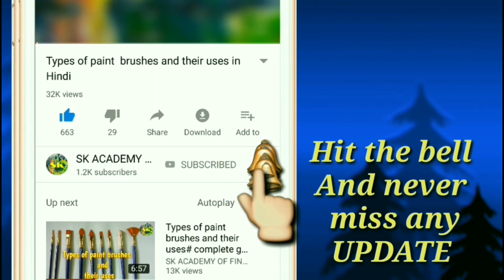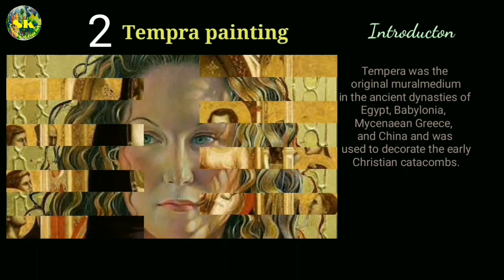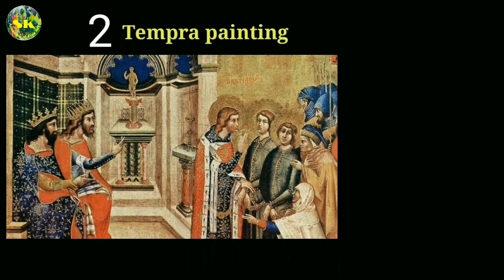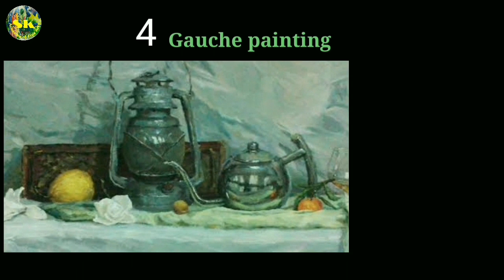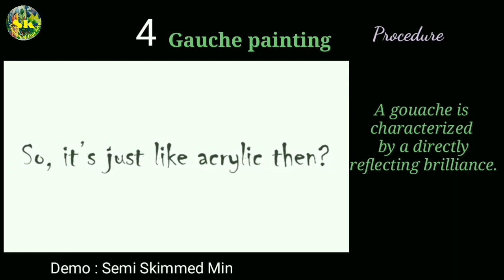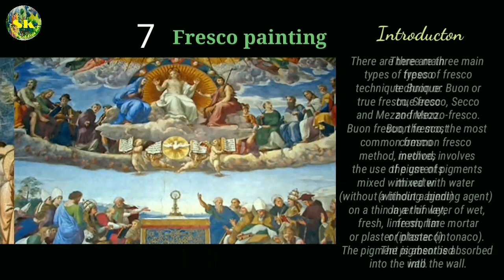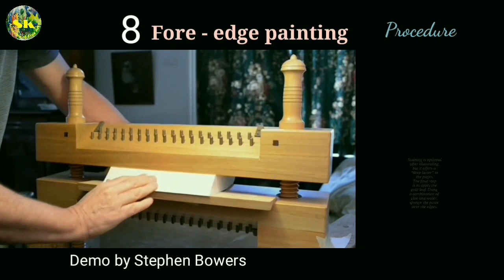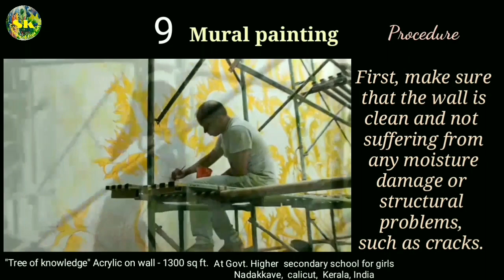Painting types | painting types in hindi | types of art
Painting types
Painting is the art of splashing colours with the help of brushes in a certain way to create an art. Painting can be done on almost any surface and they can be digital(on computers) or manual using paints and brushes.  There are different kinds of painting materials like sand, paper, clay and many more. Painting is all about creativity, so artists don't restrict themselves to only limited medium and materials, it's an ever growing process.
Hi friends,
It is video about painting types and their descriptions with demos
Here you will learn about 10 types of painting which are.

1 Action painting
2 Mural painting
3 Encaustic painting
4 Fresco painting
5 Fore - edge painting
6 Opaque painting
7 Gauche painting
8 Miniature painting
9 Tempra painting
 10 Impasto painting

Please click on bell icon for latest videos notifications. If any queries or  doubt please comment me.
Your comments are very invaluable.

references

 DEMOS BY ARTISTS ARE  YOUTUBE  VIDEOS
AND USED JUST FOR LEARNING PURPOSE